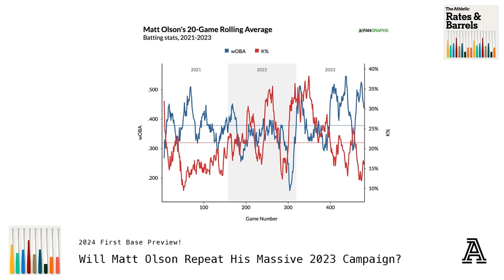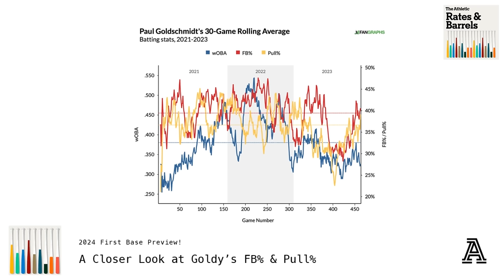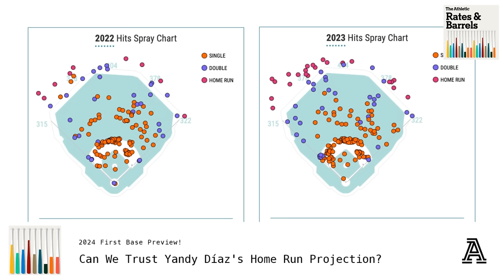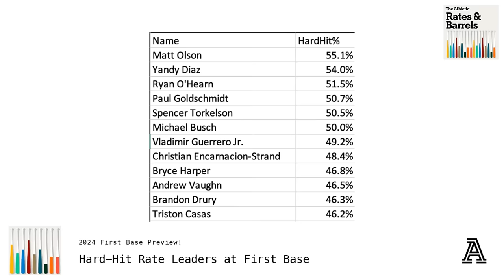2024 First Base Preview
Eno and DVR continue their 2024 Position Preview Series at first base. From the top of the position, to the players that might only make an impact in draft-and-hold and mono leagues (AL/NL-only), they examine the wide range of talented options all over the draft board.

For this series, players are grouped by recent Average Draft Position (ADP) data from the National Fantasy Baseball Championship (NFBC).

Rundown
1:08 ADP Tier 1 (Freddie Freeman, Matt Olson, Bryce Harper, Pete Alonso, Vladimir Guerrero Jr.)
20:46 ADP Tier 2 (Christian Walker, Paul Goldschmidt, Triston Casas)
32:53 ADP Tier 3 (Spencer Torkelson, Yandy Díaz, Josh Naylor, Christian Encarnacion-Strand)
50:38 ADP Tier 4 (Vinnie Pasquantino, Rhys Hoskins, Nathaniel Lowe)
55:30 ADP Tier 5 (Ryan Mountcastle, Andrew Vaughn, Justin Turner, Anthony Rizzo, José Abreu, Josh Bell)
1:03:09 ADP Tier 6 (Wilmer Flores to Joey Votto)

Bryce Harper Thumbnail Photo by Eric Hartline-USA TODAY Sports